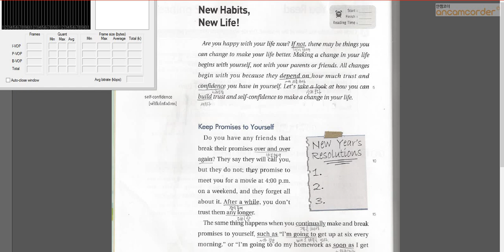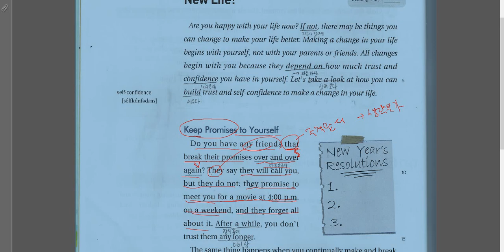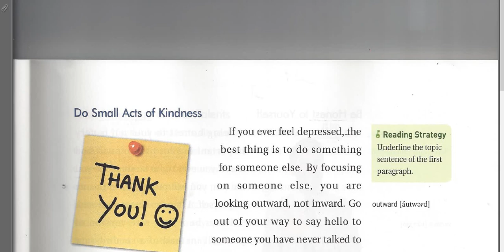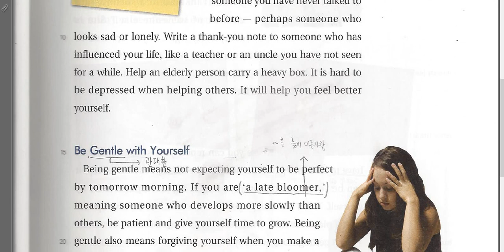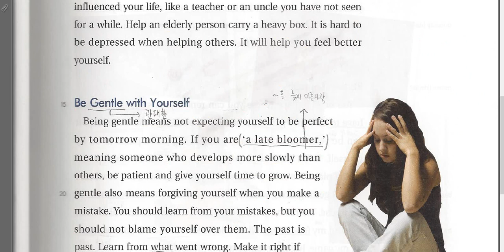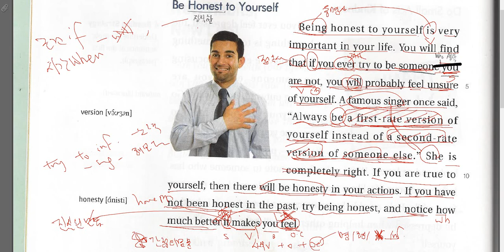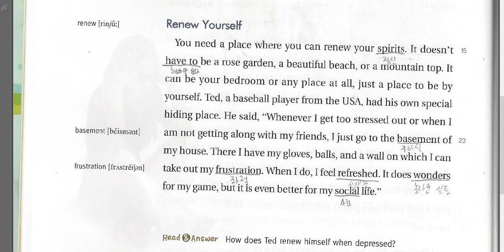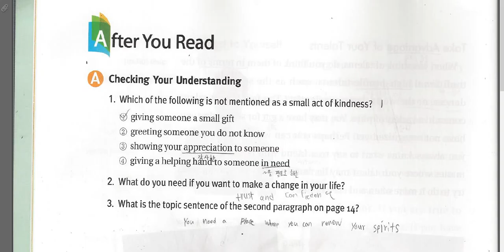금성 고 1-1과 본문설명 by 정진호(SOTTAE English)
한국 영어교육의 대안 솟대영어에서
고등학교 1학년 영어 중간고사 대비용으로 제작한 무료 강의입니다.
금성 1과 New Habits, New Life 교과서 문법설명 동영상 강의입니다.